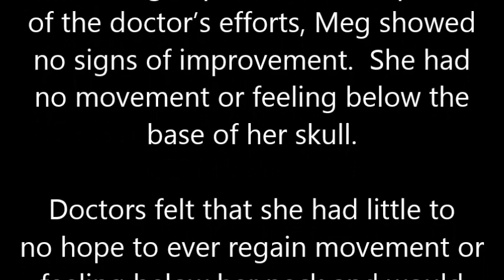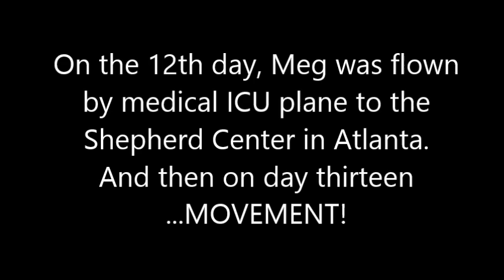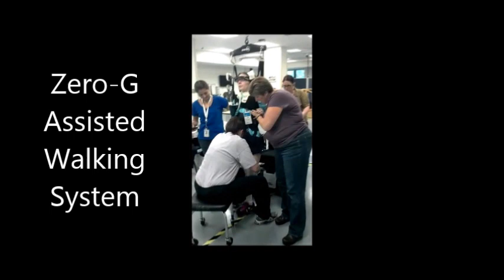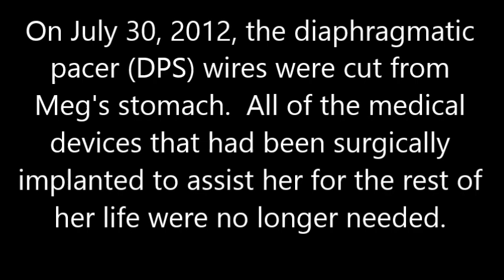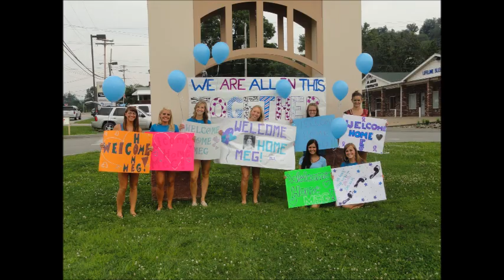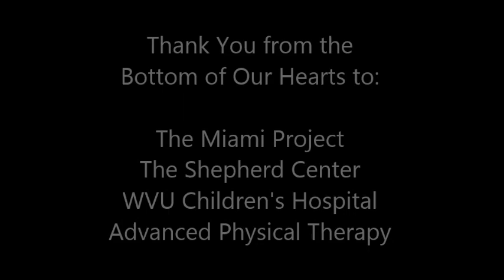Meg's Story of Injury & Recovery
Meg Throckmorton, a 16-year old girl, breaks her neck and is paralyzed but makes a remarkable recovery.